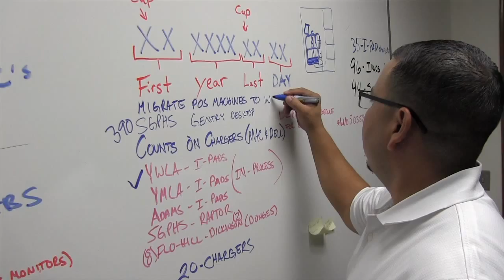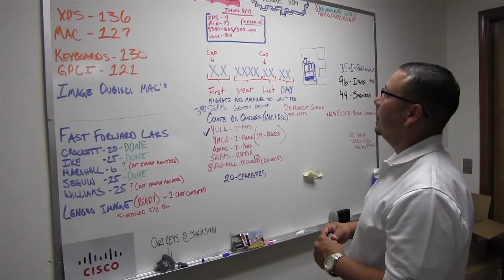A Day in the Life: Part I: Technology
"A Day in the Life of GPISD" is an eight-part series, which was presented at the State of the District address on October 15 for the Chamber of Commerce.

The presentation, hosted by Dubiski Career High School in their automotive shop, featured eight members of the school district (nurse, parent, teacher….) A one-minute video was shown, followed by a short speech.